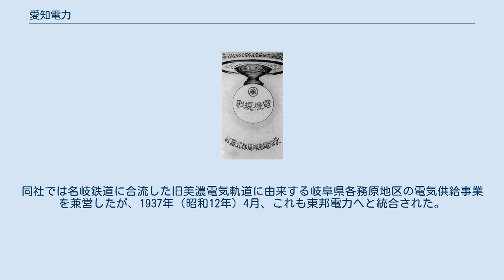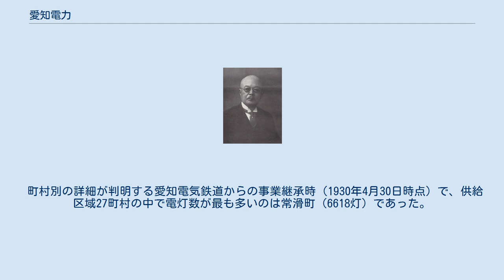愛知電力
愛知電力株式会社（あいちでんりょく かぶしきがいしゃ）は、1930年代初頭に存在した愛知県の電力会社である。
知多半島を中心とする地域において電気供給にあたった。
名古屋鉄道（名鉄）の前身にあたる愛知電気鉄道（愛電）の子会社。
 愛知電気鉄道の兼営電気供給事業を母体とする。
同事業は1912年（明治45年）に開業し、鉄道沿線地域を中心に供給区域を広げて初期には鉄道事業と並ぶ経営の柱とされた。
この兼営事業を大手電力会社東邦電力の出資を得て分離し1930年（昭和5年）に愛知電力は発足する。
しかし翌1931年（昭和6年）に東邦電力へ事業譲渡して短期間で消滅した。
 本項では、愛知電力だけではなく前史である愛知電気鉄道の兼営事業時代についても詳述する。
 1889年（明治22年）12月、名古屋市において中部地方第一号となる電気事業者名古屋電灯が開業し、愛知県における電気事業の歴史が始まった。
電気事業は県内他都市にも波及していき、1894年（明治27年）に豊橋市で豊橋電灯（後の豊橋電気）が、次いで1897年（明治30年）に岡崎市で岡崎電灯が相次いで開業する。
以後しばらく3社体制が続くが、1910年代に入ると一宮市の一宮電気など新規事業者が相次いで開業をみた。
愛知電気鉄道もこの時期に電気事業へ参入した事業者の一つにあたる。
 大正時代の愛知電気鉄道 愛知電気鉄道は知多半島西海岸への鉄道敷設を目的に設立された鉄道会社である。
1909年（明治42年）9月に鉄道敷設を出願、1910年（明治43年）9月に名古屋市内の熱田と知多郡常滑町（現・常滑市）を結ぶ鉄道敷設免許を得て、1910年11月21日付で会社設立に至った。
この段階での会社の事業目的は鉄道事業と土地事業であり、まだ電気供給事業についての規定はない。
会社設立後ただちに鉄道敷設準備が進められ、その中で所要電力を当初想定していた自社火力発電ではなく名古屋電灯からの受電でまかなうことが決定され、12月に受電契約が成立した。
この時期、名古屋電灯は長良川の長良川発電所や木曽川の八百津発電所といった大型水力発電所の完成を背景に大口需要の開拓に精力的であり、市内電車を運転する名古屋電気鉄道も同年9月に自社火力発電の補給用として受電を契約している。
 愛知電気鉄道が発足したころの知多半島（知多郡）では名古屋電灯の勢力がまだ及んでおらず、知多瓦斯（後の知多電気）が東海岸の半田町・成岩町・亀崎町（現・半田市）および武豊町を、先に触れた岡崎電灯が東浦村（現・東浦町）を供給区域とする電気事業の許可をそれぞれ得ていただけであった。
従って愛知電気鉄道の鉄道沿線は電気供給事業の空白地帯であり、この隙間を埋めるべく愛知電気鉄道でも参入することとなった。
電気供給事業の兼営許可出願は会社設立前の1910年3月8日付でなされ、会社設立半年後の1911年（明治44年）4月1日付でその許可を得た。
4月27日には臨時株主総会を開いて電気供給事業兼営を議決し、事業目的に電灯電力供給を加えている。
鉄道事業と電気供給事業の兼営は愛知県内では愛知電気鉄道以外の例はないが、近隣では伊勢電気鉄道（三重県）や岩村電気軌道・美濃電気軌道（岐阜県）といった例がある。
 愛知電気鉄道の許可当初の供給区域は、知多半島南端の師崎町（現・南知多町）を含む知多郡18町村と愛知郡の2町村である。
許可をうけて鉄道敷設工事と並行する形で供給事業関係の設備工事を1911年8月に着工、送電線工事と名和（知多郡上野村、現・東海市）・日長（同郡旭村、現・知多市）両変電所の工事を年内に終えた。
また9月からは勧誘員を置いて電灯・電力供給の予約受付を始め、11月末までに電灯3,000灯と相当数の電力供給の申し込みを得た。
こうした準備を経て、翌1912年（明治45年）2月11日の紀元節を期して愛知電気鉄道は供給事業を開業した。
現在の名鉄常滑線にあたる鉄道路線の開通が旧正月にあたる同年2月18日付であるため、本業の鉄道事業に先立つ開業となった。
開業時の点灯区域は鳴海・有松・大高・横須賀・岡田・大野・常滑・西浦の沿線8町。
次いで上野・八幡・旭・鬼崎・三和の5村でも点灯し、5月末の段階では電灯数3910灯・動力用電力供給78馬力（58キロワット）を数えた。
 電灯規則の表紙（1912年） 愛知電気鉄道の開業に続き、知多郡では1913年（大正2年）2月より...